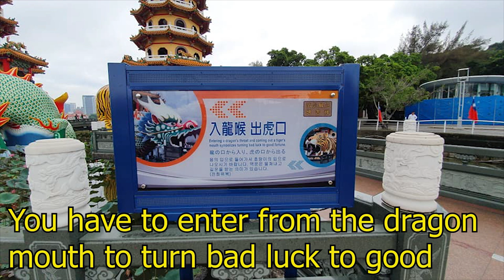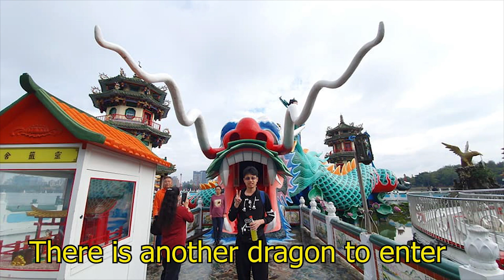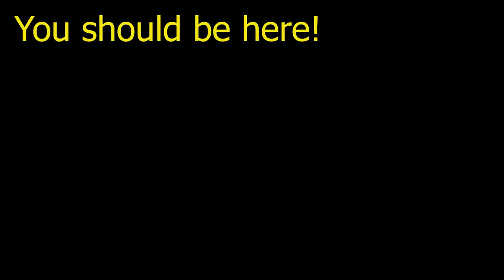Dragon and Tiger Pagodas - Kaohshiung Taiwan Travel Highlights Ep 6 龍虎塔，高雄，台湾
The Dragon and Tiger Pagodas (Chinese: 龍虎塔) is a temple located at Lotus Lake in Zuoying District, Kaohsiung, Taiwan. The temple was built in 1976. One of the towers is the Tiger Tower, the other one being the Dragon tower.

The seven story tower has yellow walls, red pillars and orange tiles. The front connects to the shore with a bridge. There are paintings inside the temple depicting Ksitigarbha. In the Tiger Tower, there are paintings of twelve Magi and the Jade Emperor's thirty palaces as well as paintings of Confucius. The towers have a double spiral staircase, one each for ascending and descending visitors.

Cost:
$48 SGD per pax via Klook app